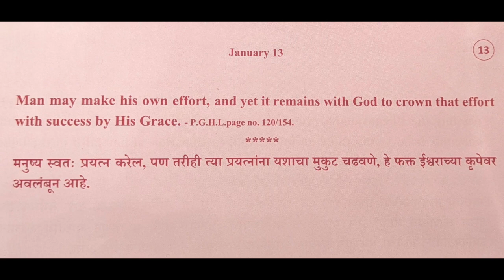Divine Thoughts - 13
Thought reference : Pathway to God in Hindi Literature, Pg. 120/154